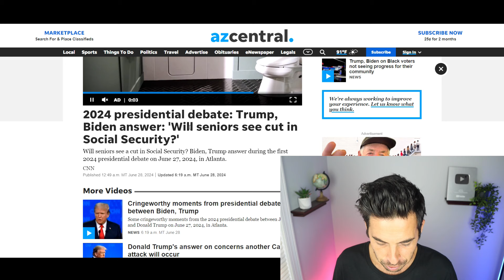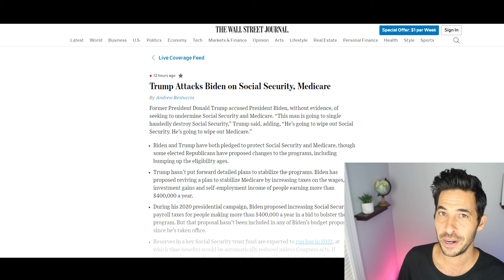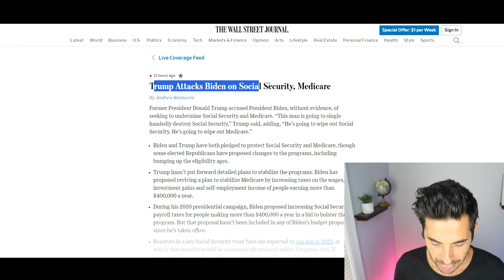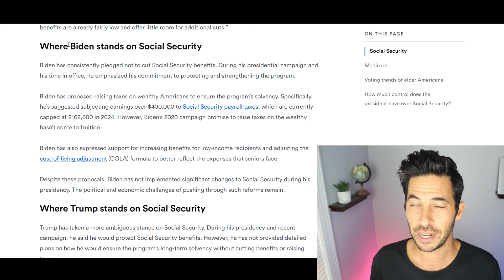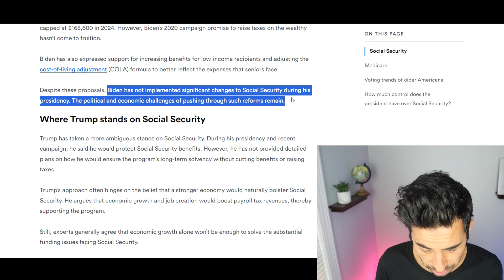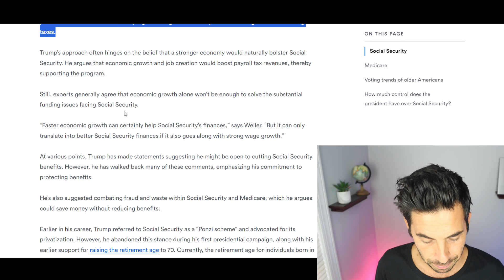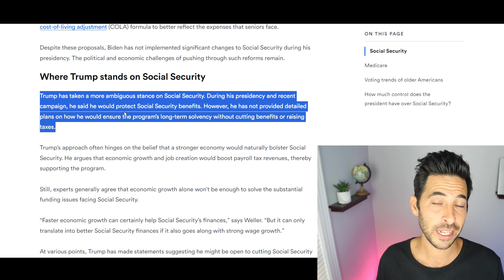TRUMP CALLS OUT BIDEN IN SOCIAL SECURITY DEBATE! CNN | SSI SSDI Payments | Social Security Update